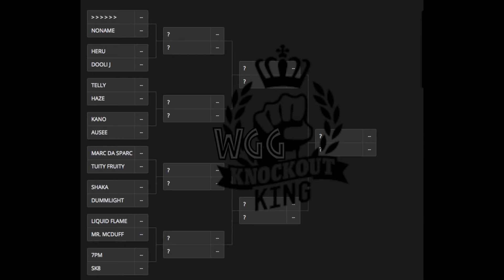WGG | WHO GOT GIGS: THE KNOCKOUT